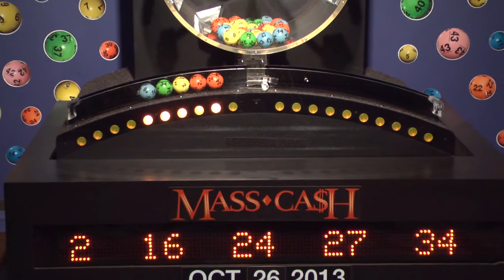Mass Cash Game Drawing: Saturday, October 26, 2013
The official winning numbers in the Mass. State Lottery's Mass Cash Game drawing for Saturday, October 26, 2013 are: 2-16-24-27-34.